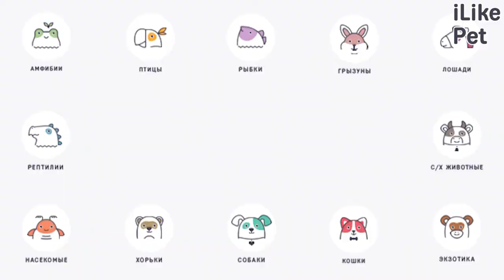Язык кошачьих жестов: как определить настроение кошки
У кошек существует множество невербальных способов передачи своих мыслей и эмоционального состояния. Давайте попробуем разобраться, что означают эти жесты.